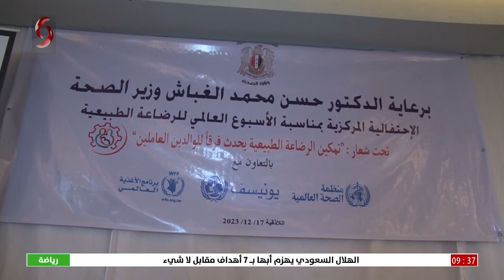صباحنا غير 2023/12/23